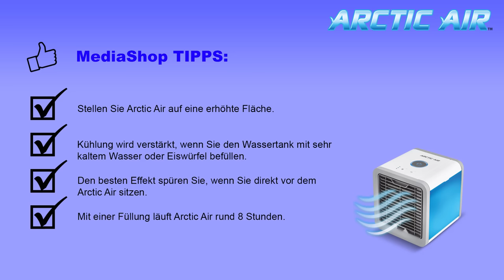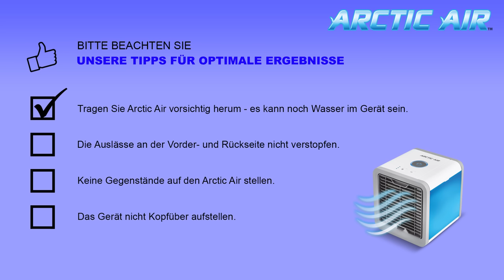Arctic Air | Anwendervideo | MediaShop. TV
Hier erfahren sie, wie der Arctic Air richtig angewendet wird und bekommen nützliche Tipps zur Handhabung.  .